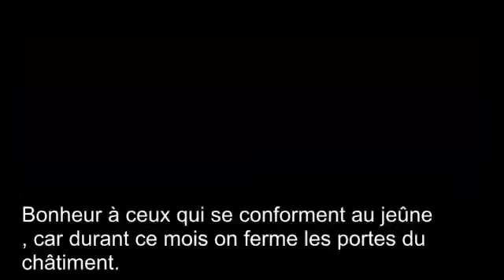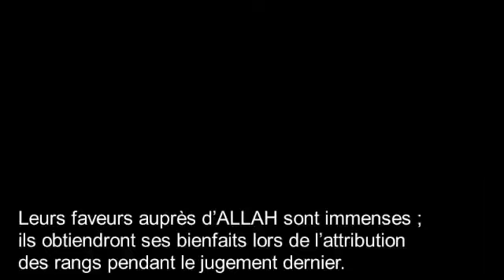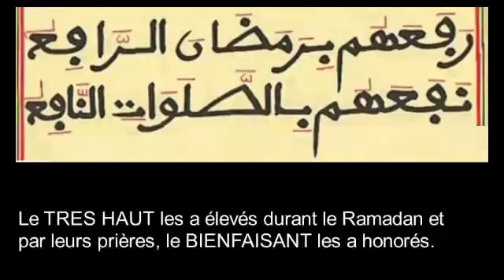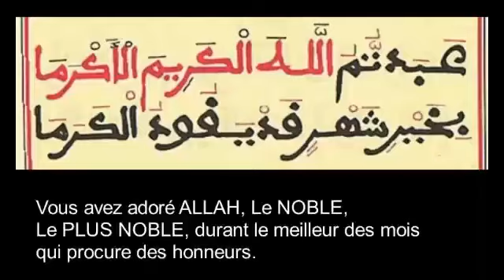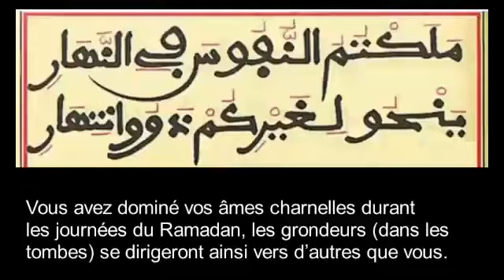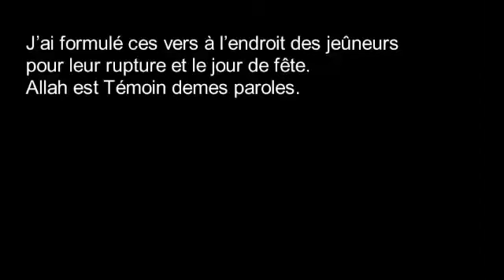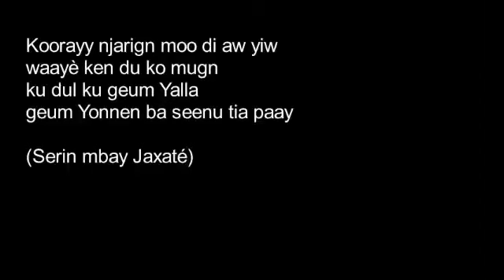Ramadan Moubarak: Les portes de la miséricorde ouvertes | S. Bassirou Khelcom (Khassida Fazal lazi)